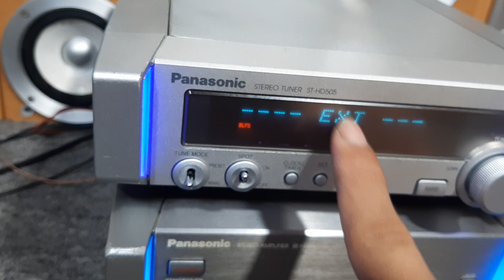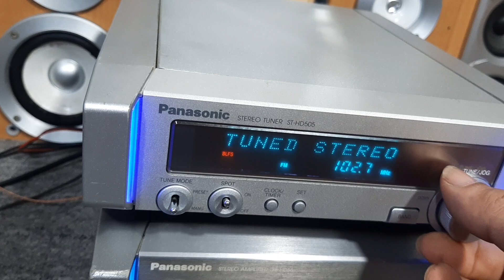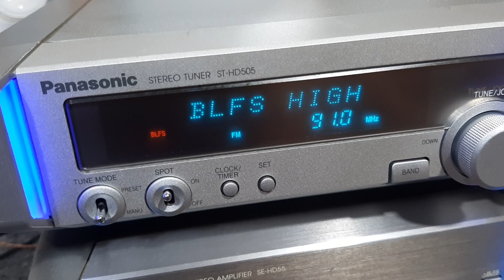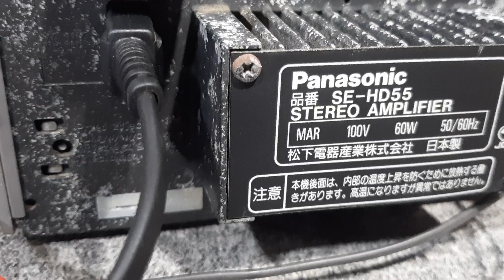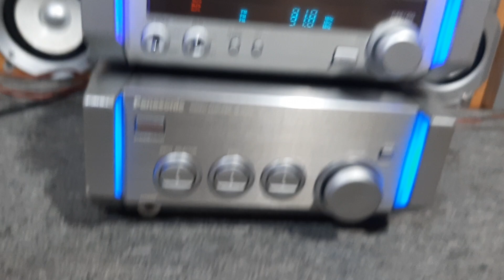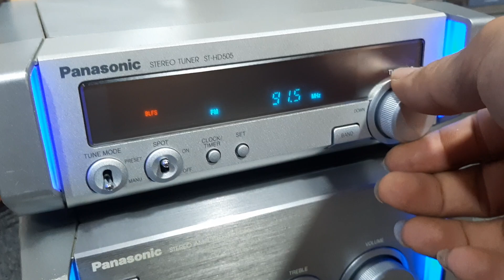890k Bộ đẩy công suất Xetăng Nhôm phay panasonic Fm 108mhz kéo khỏe bãi nhật nguyên bản 0965748574